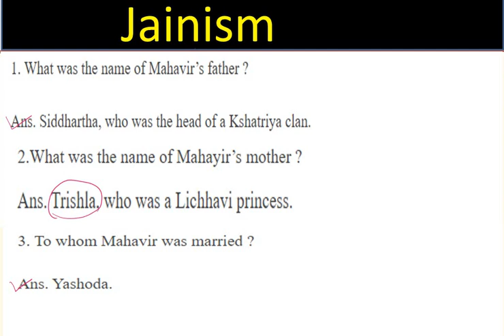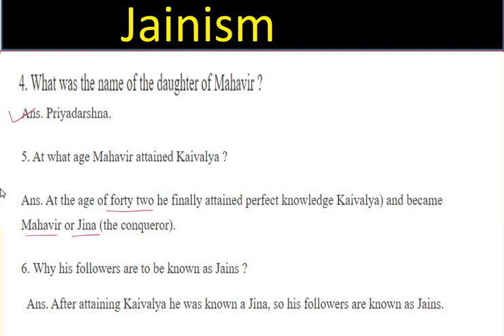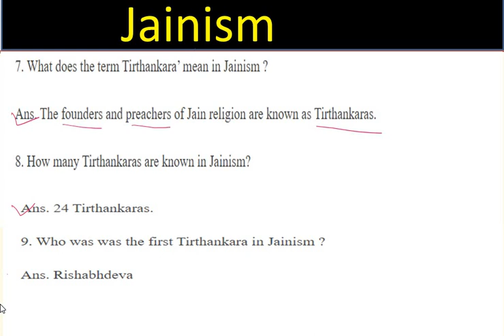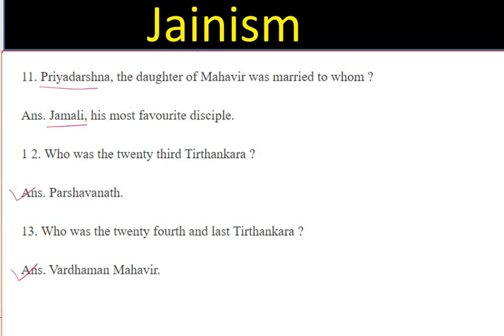Jainism Related top 13 questions.